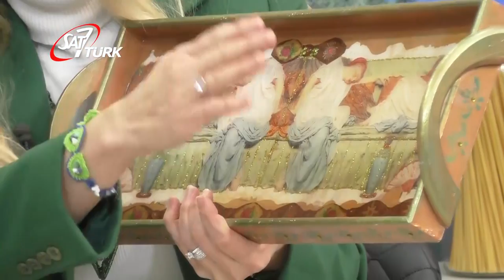Lezzetli Sohbetler - Pervin Bayrak Zengin 26 Mart 2020